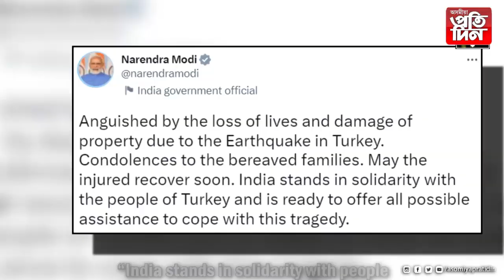গাৰ নোম শিয়ঁৰি উঠা ভয়ংকৰ দৃশ্য......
*পলকতে খহিছে ওখ ওখ  অট্টালিকা ।
*ধ্বংস স্তূপত পৰিণত তুৰস্ক আৰু চিৰিয়া ।
*১৪০০ লৈ বৃদ্ধি মৃতকৰ সংখ্যা ।